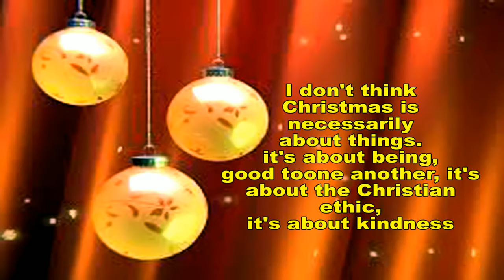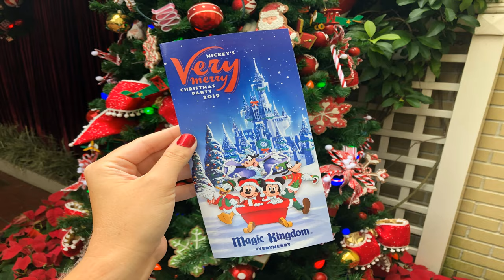Merry Christmas 2019 | Top 30 images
Sign | Illustration | Holiday | Merry | Christmas | Video | Design | Vector | Card | Wallpaper | Decoration | Year | Images | Happy